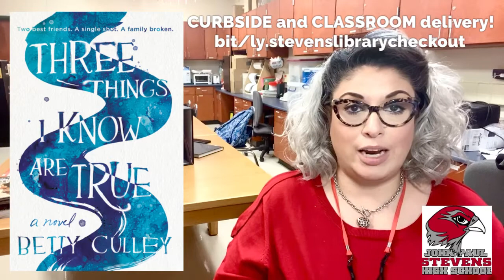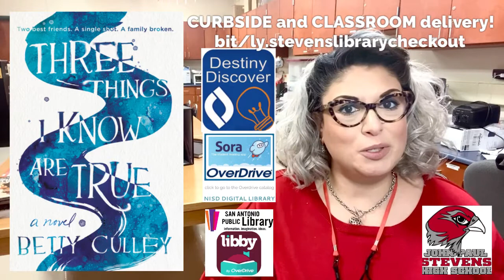2minBOOKtalk - THREE THINGS I KNOW ARE TRUE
2minBOOKtalk - THREE THINGS I KNOW ARE TRUE